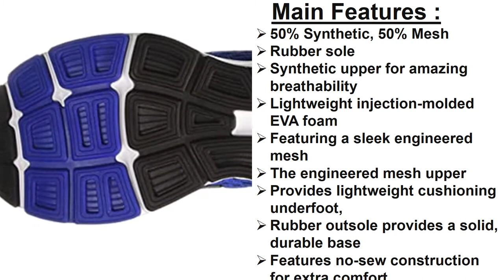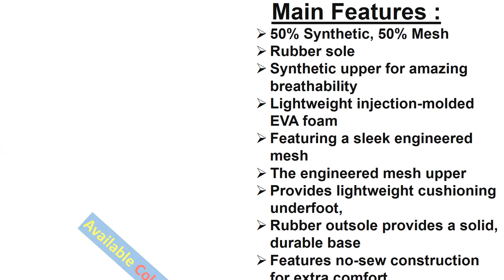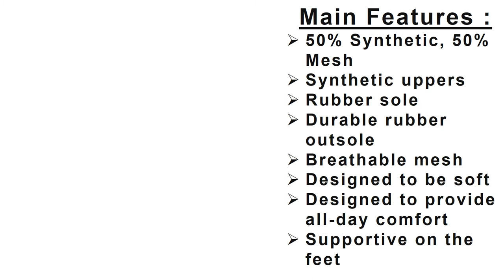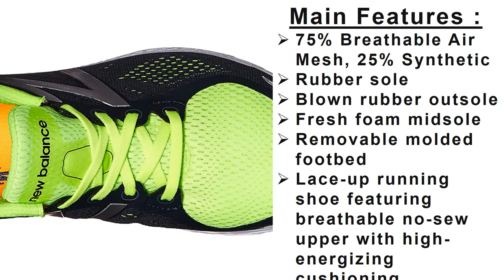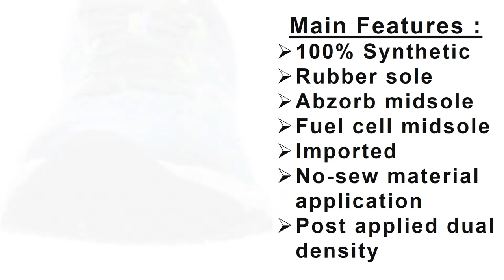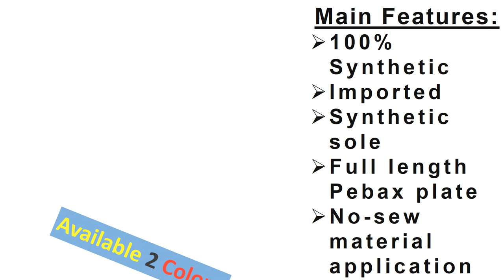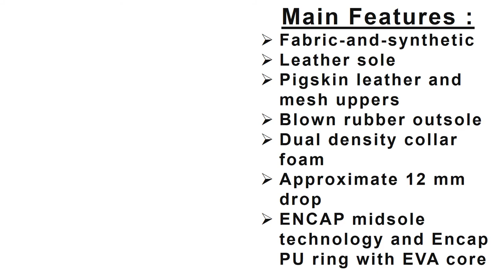New Balance Running Shoes for Men || Best New Balance Running Shoes for Men 2020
We endeavor to audit the same number of items as we can, read realtime surveys, and made our own positioning. On the off chance that we miss something, it would be ideal if you don't hesitate to remark beneath so we can remember them for future audits.

Please below a description for more details from the video as per serial:

No 10. New Balance Men's 680 V6 Running Shoe

No 9. New Balance Men's FuelCore Coast V4 Running Shoe

No 8. New Balance Men's 870 V5 Running Shoe

No 7. New Balance Men's 520 V5 Running Shoe

No 6.  New Balance Fresh Foam Zantev2 Running Shoe

No 5. New Balance Men's FuelCell 1260 V7 Running Shoe

No 4. New Balance Men's M1260v6 Running Shoe

No 3. New Balance Men's Long Distance 5000 V5 Running Shoe

No 2. New Balance Fresh Foam Zante Pursuit V1 Running Shoe

No 1. New Balance Men's M990ep4